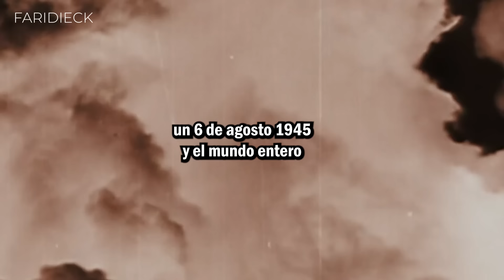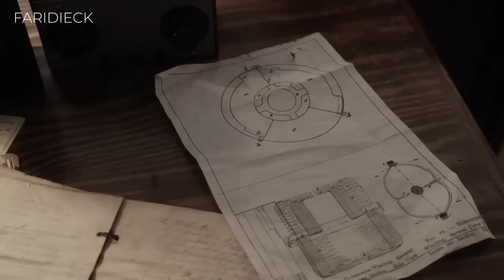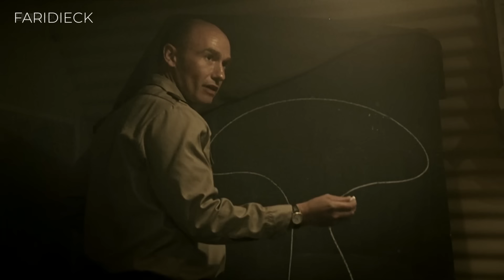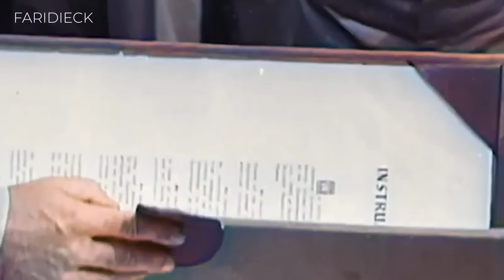La historia COMPLETA de LA BOMBA ATÓMICA | DOCUMENTAL | FARID DIECK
J. Robert Oppenheimer, padre de la bomba atómica, desde su liderazgo en el Proyecto Manhattan hasta el dilema ético y el impacto devastador de su creación en Hiroshima y Nagasaki, explorando su trayectoria científica y personal.
Las escenas que se muestran son de los siguientes filmes
1. The Atomic Battle of WWII | Oppenheimer vs Heisenberg
2.Modern Marvels: The Manhattan Project - Full Episode (S9, E21) | History
3. (Fat man and Little boy 1989
4. BBC History of World War II Hiroshima
5. Nagasaki Bomb And Surrender - Hiroshima - BBC